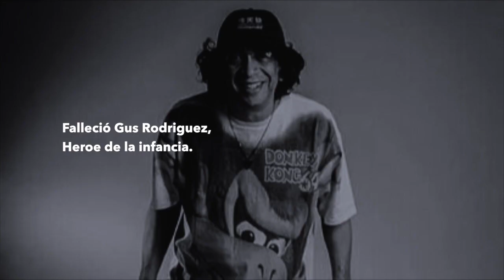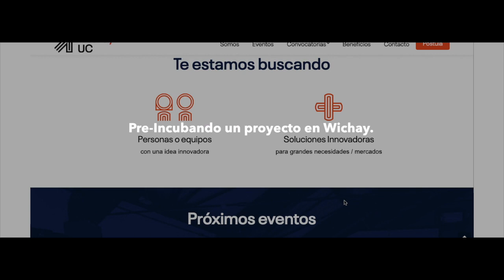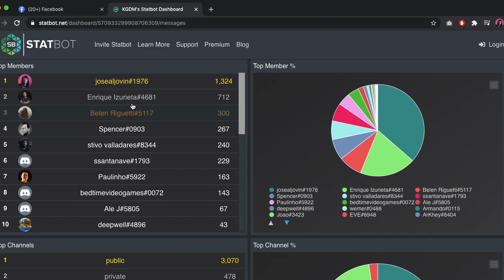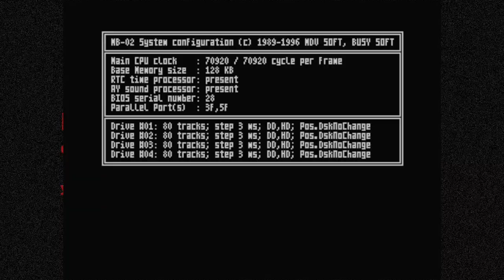Vlog CUARENTENA KGDM (PART 1)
Despues de 4 Meses sin videos ¿Qué sucedió en mi vida, mi familia y mi estudio?